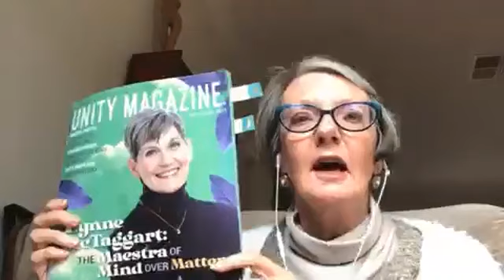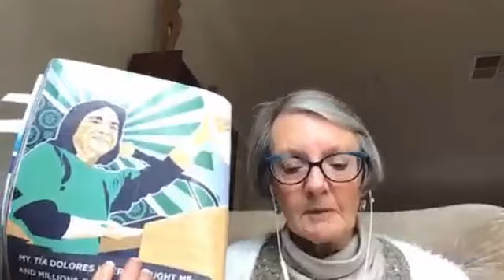Unity magazine review by Dianne Lennon zoom 0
Unity magazine review by Dianne Lennon